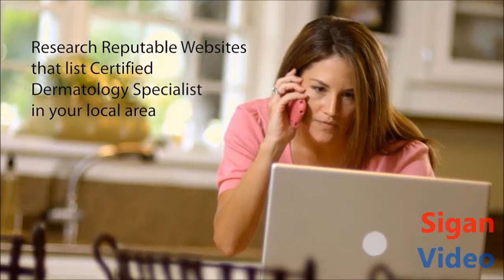Sigan Video Production | Dermatologist